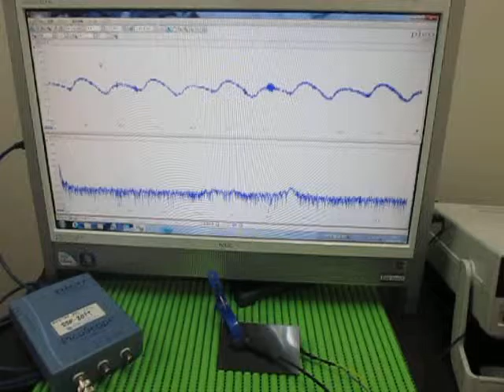超音波実験 Ultrasonic experiment （超音波システム研究所 ultrasonic-labo）